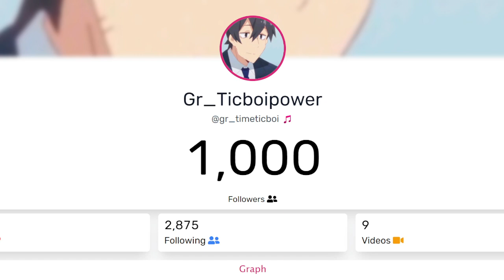Man it's being 1 week i've reach 1000 followers XD